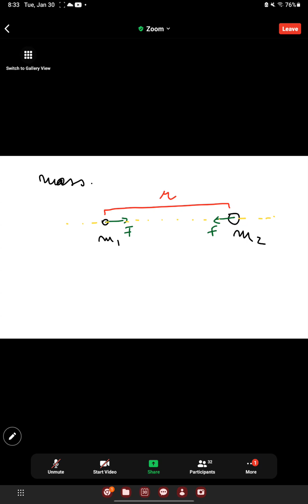PHY 1025 FRICTION AND GRAVITATIONAL FORCE JAN 30TH 2024